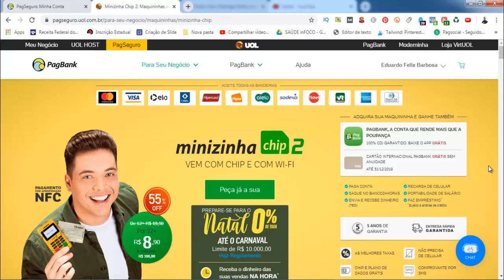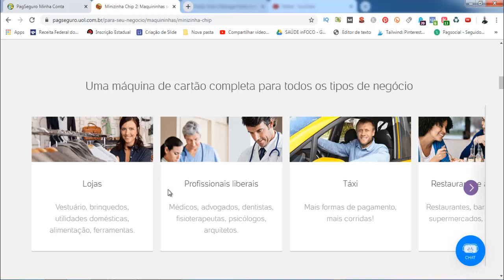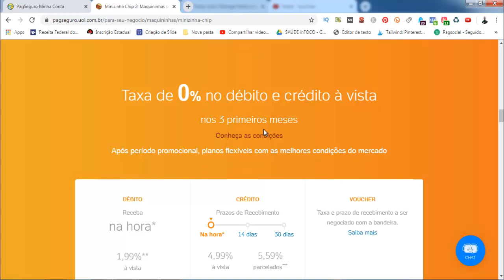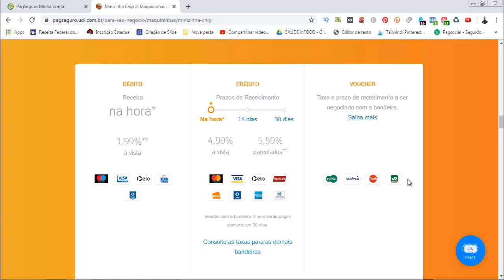Quais são as taxas da PagSeguro? Será que são boas? Vale a pena?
Nesse Vídeo, Você Vai Aprender a Quais são as taxas da PagSeguro 😉.

🎁Veja o Vídeo que Criei, te Ensinando a Você a Ganhar Dinheiro, Fazendo Suas Compras Normalmente🎁 👇👇

APROVEITE QUE VOCÊ ESTÁ AQUI PARA APRENDER QUAIS SÃO AS TAXAS DA PAGSEGURO
 [NÃO SAIA SEM SEU PRESENTE]

Nesse vídeo você vai aprender o Passo-a-Passo Simples e Objetivo de Quais são as taxas da PagSeguro.

Isso Ajudará Bastante o Canal, fazendo o Youtube exibir para outras pessoas que também estiverem buscando Quais são as taxas da PagSeguro ! Você estará Ajudando Muita Gente por conseguirem Aplicar a Solução Passo-a-Passo …

ESSE VÍDEO TAMBÉM PODE AJUDAR A :

# pagseguro taxas
# taxas pagseguro moderninha

Bom … Quero Finalizar esse Vídeo agradecendo pela sua visita e pela Visualização, Curtida e Comentário no Vídeo, bem como Sua inscrição no Canal! Isso mostra sua Gratidão pelo Passo-a-Passo que consegui aplicar vendo o Tutorial Quais são as taxas da PagSeguro .

Possíveis buscas :
Quais são as taxas da PagSeguro,